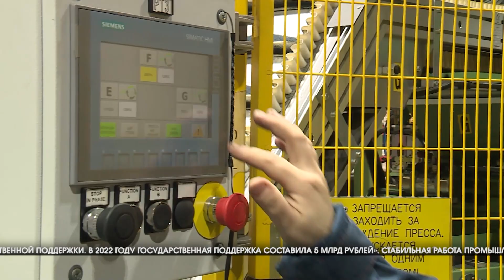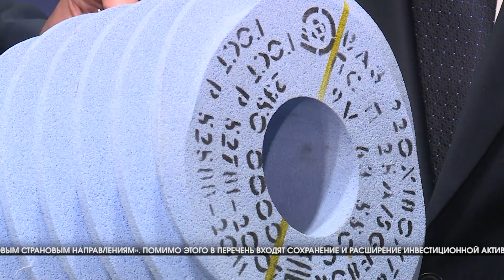Волгоградская область реализует промышленные проекты на полтриллиона рублей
Итоги и ключевые направления дальнейшей работы были рассмотрены в ходе заседания Совета при Губернаторе Волгоградской области по развитию промышленности и ТЭК, которое провел глава региона Андрей Бочаров на площадке одного из ведущих предприятий области.